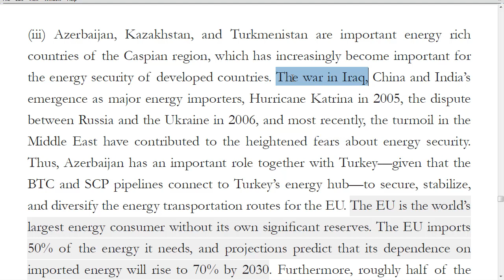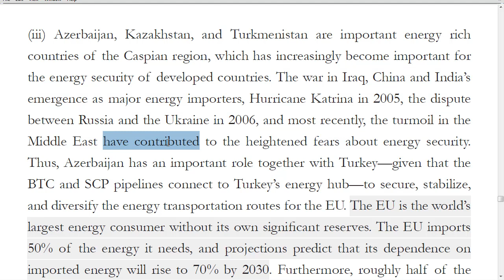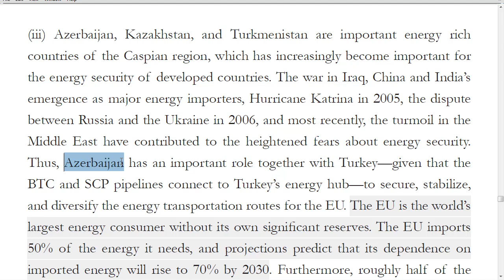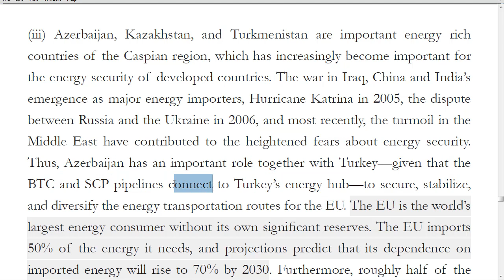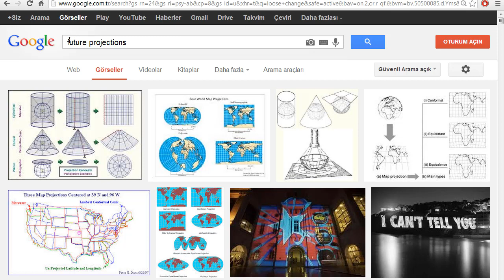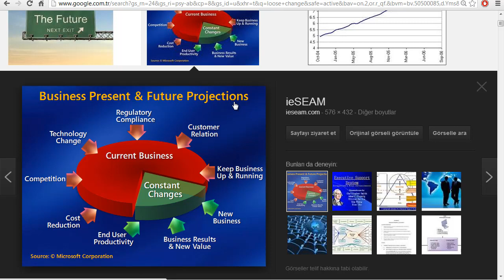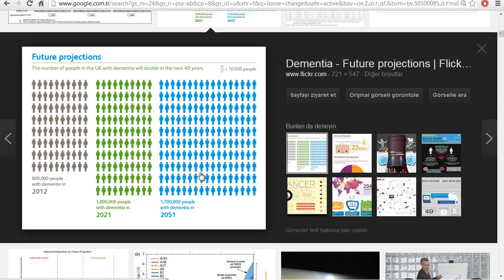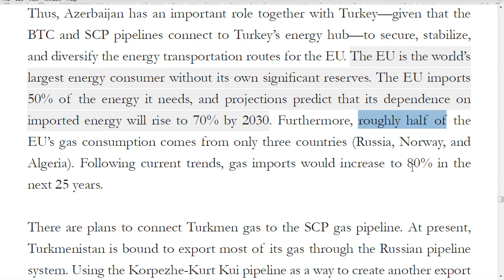YDS Metin Dersleri 84 - Recent Developments - C - part 1